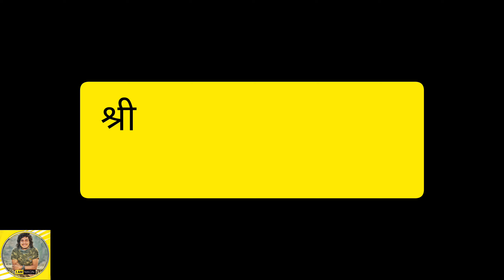श्री महाशिवपुराण छानी बाडे़छीना -6 Day #2024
शक्तेश्वर_छानी शिव पुराण-6Day 2024#bhagwatkatha shivpuran ‎@moxbisht
श्री महाशिवपुराण भागवत 1 Day की संपूर्ण कथा👉

श्री महाशिवपुराण भागवत 2 Day की संपूर्ण कथा

श्री शक्तेश्वर महादेव मंदिर छानी, बाड़े छीना, अल्मोड़ा में श्री महाशिवपुराण कथा का आयोजन 5 अगस्त से किया गया है.…...
कथा का आयोजन सम्पन्न क्षेत्र की जनता जिनसे से मुख्यतया गांव छानी,अल ई , तिलाडीं,कुंजा, बाड़े छीना,सुप ई, चिराला, पल्यू,चनोली,पेटशाल,शील, अल्मोड़ा इत्यादि सभी और समस्त भक्त प्रेमियों के सहयोग से महा- शिवपुराण  कथा का आयोजन किया गया है...!
शक्तेश्वर महादेव छानी अपने आप में एक भोलेनाथ का पवित्र स्थल रहा हैं..
 यहां भगवान शिव शंकर महादेव जी द्वारा साक्षात् लिंग (शिवलिंग) के रूप में विराजमान हैं...!
जिसकी कोई गहराई का कोई बोध नहीं है...!
भागवत कथा के कथा वाचक पुज्य गुरूदेव श्री श्री 108 श्री रमेश दास जी महाराज जी है , जिनके मुखारविंद से साक्षात सरस्वती मां का वास है.
समस्त भागवत कथा की विडियो आपको मेरे इसी चैनल में देखने के लिए मिलेगी. प्रेम से बोलो
जय महादेव 🙇🏻‍♂️❤️
जय शक्तेश्वर महादेव की जय 🙇🏻‍♂️❤️
जय जागेश्वर महादेव 🙇🏻‍♂️❤️
समस्त ग्राम देवता, सभी देवताओं की जय 🙇🏻‍♂️❤️❤️
भागवत कथा का श्रवण करें और विडियो को सभी जन मानुष तक share जरूर जरूर करें 🙏♥️
. धन्यवाद ❤️🙇🏻‍♂️🙇🏻‍♂️